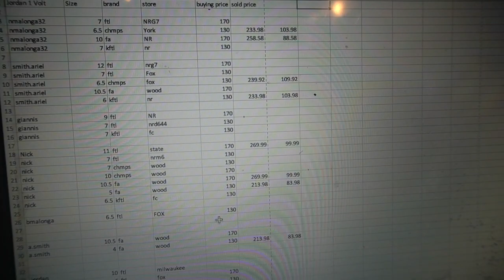Jordan 1 Volt Gold are LIMITED! Pick up Vlog! How much did I make!? Part 1